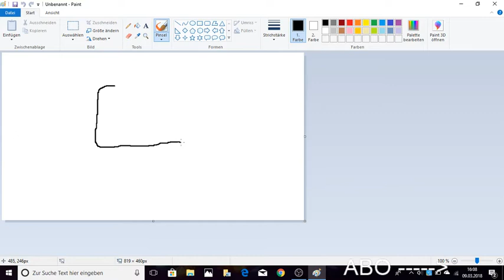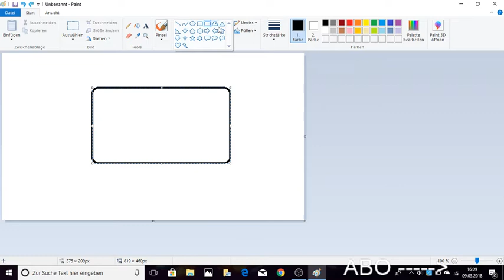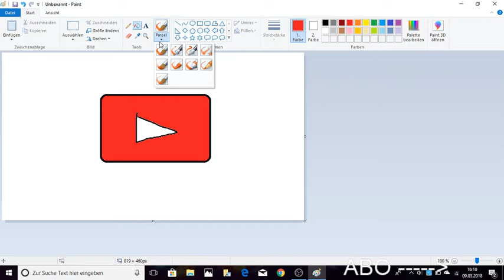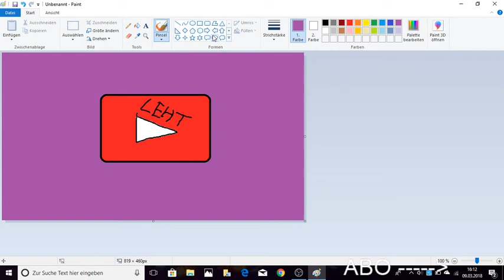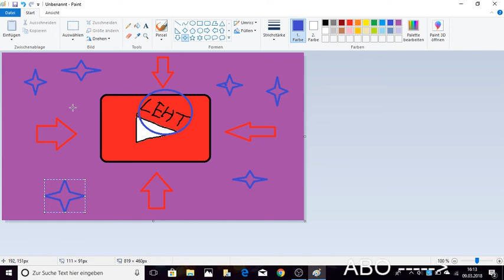LEHT KUNST AUF PAINT [Picosohnmachtscheisse #1]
Mögt ihr das Neue Format in den Kommentaren oder beim [i]